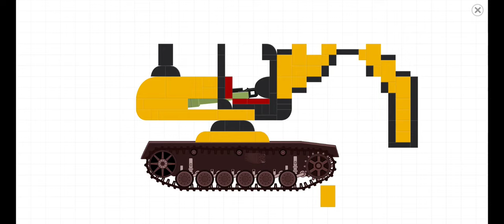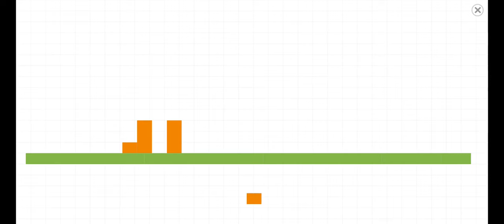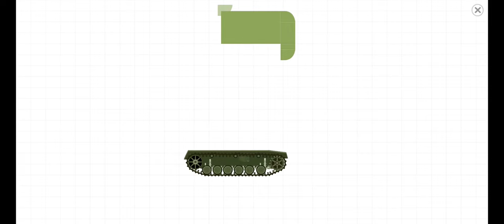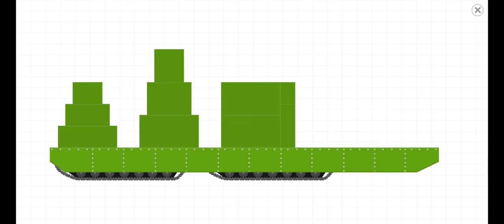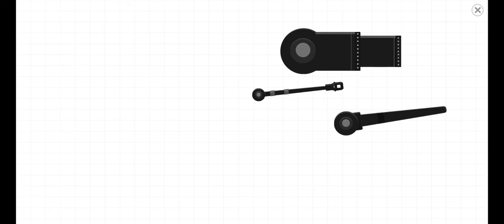Labo tank - Awesome shares